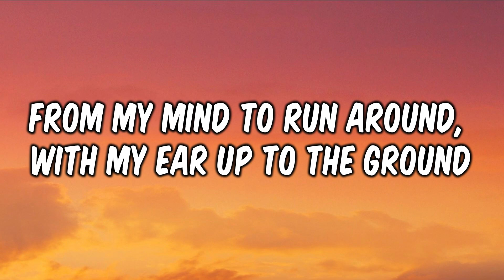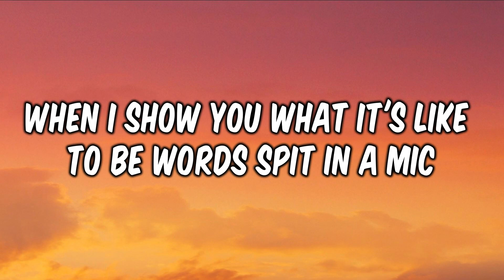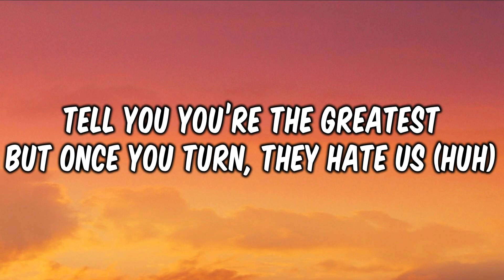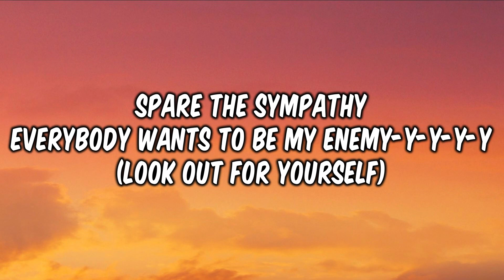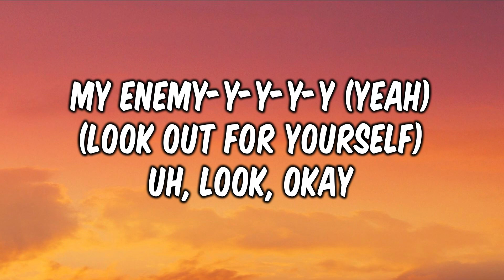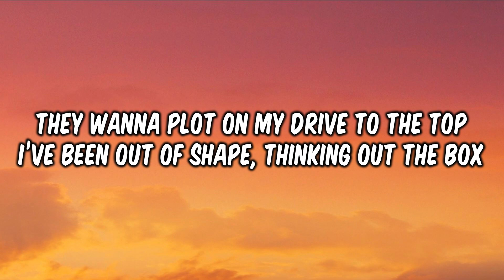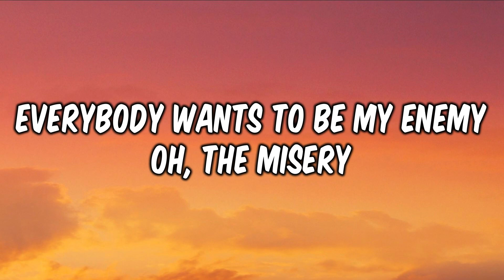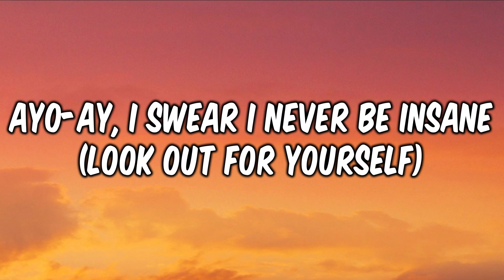Imagine Dragons, JID - Enemy (Lyrics)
🎵Lyrics:
I wake up to the sounds of the silence that avows
I’m searching to behold the stories that I told

And thе laughter in thе halls and the names that I’vе been called
When I show you what it’s like to be worse [?]

I’m staying with nobody close to me
The energy on my trail, my energy unavailable
They wanna plot on my drive to the top
I’ve been out of shape, thinking out the box
I blast it off of the planet rock to cause catastrophe
And it matters more because I had it
Now, had I thought about wreaking havoc
On an opposition, kinda shocking
They want a static with precision
I’m automatic, hold it back
I ain’t talking sack and pack it
It don’t matter ’cause we is just—

Ayo-ay, I swear I never be insane-oh-ay
My enemy
Ayo-ay, I swear I never be insane